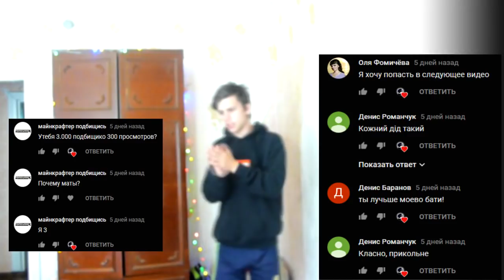ЯМА В ДОМЕ С ПРИЗРАКОМ НА 8 ДЕНЬ В ДОМЕ С ПРИЗРАКОМ | ПОЛНОЛУНИЕ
СПРАШИВАЙ: ask.fm/s_e_r_h_y_i__k_i_n_g

дом призрак страшное элли ди призрак снял призрака яма